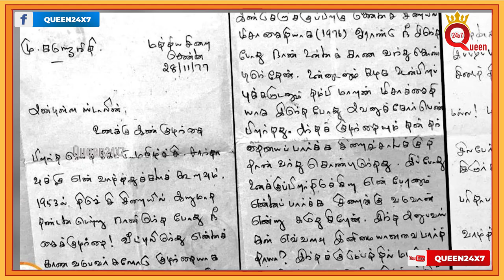பதில் சொல்வாரா ஸ்டாலின் - யார் அந்த சாந்தா? எதிர் கட்சிகள் கேள்வி